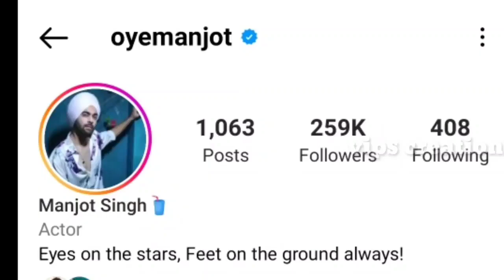Manjot Singh Lifestyle 2023 , Career, Car, Age, Family, Girlfriend , House , Income & Net Worth